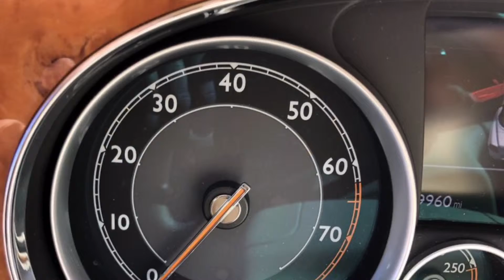2013 Bentley Continental GTC Convertible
2013 Bentley Continental GTC V8 GTC
4.0L DOHC 32-Valve Twin-Turbocharged V8 Engine, Automatic, 29941 mi., 14/24 MPG
* Type: Used
* Model: Continental GTC V8
* Trim: GTC
* Body: Convertible
* Exterior: Porcelain Metallic
* Interior: Newmarket Tan
* Doors: 2
* Engine: 4.0L DOHC 32-Valve Twin-Turbocharged V8 Engine
* Drive: All Wheel Drive
* Fuel: Gas
* VIN #: SCBGT3ZA9DC082238
* MPG*: 14 City / 24 Hwy
* Mileage: 29941